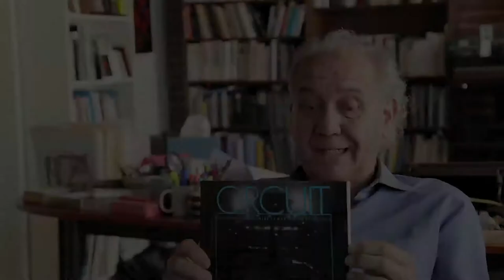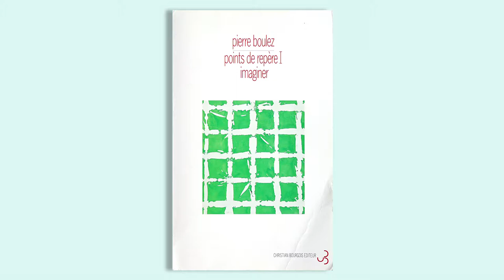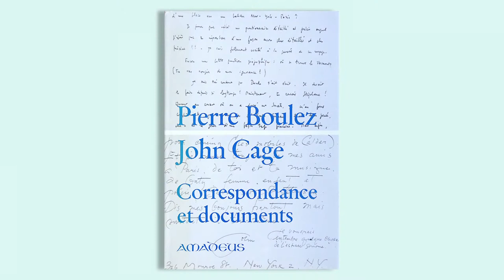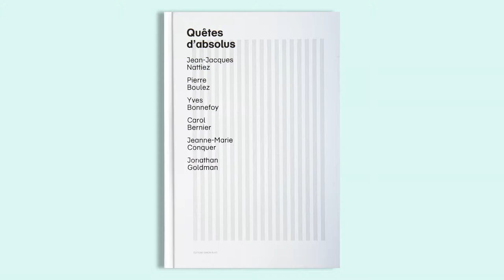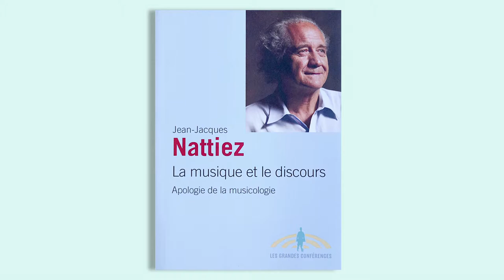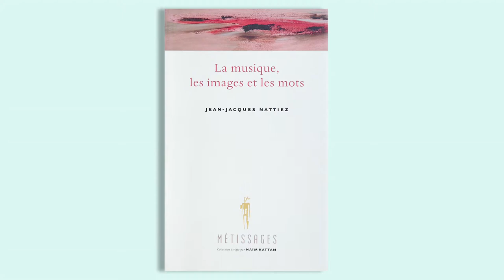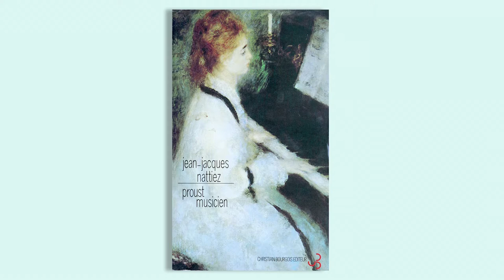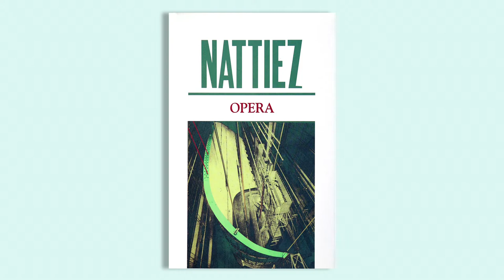Jean-Jacques Nattiez. Livre 8. Relier la musique à d'autres formes d'expression: (...)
« Jean-Jacques Nattiez. Livre 8. Relier la musique à d'autres formes d'expression: littéraire, plastique, visuelle, etc. »

Monsieur Nattiez est professeur émérite de la faculté de musique de l'Université de Montréal (Montréal, Canada)

Date : 8 mars 2016 (Montréal)

Direction des entrevues : Frédéric Benjamin Laugrand
Caméra : Emmanuel Luce
Son : Anthony Melanson